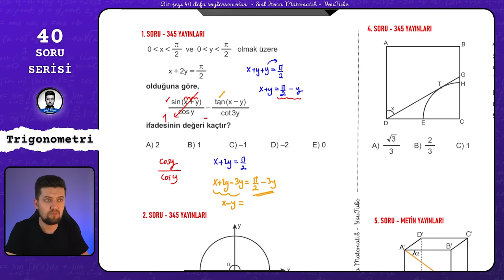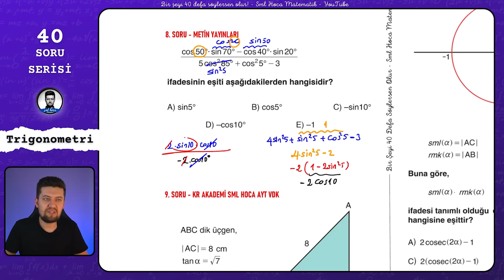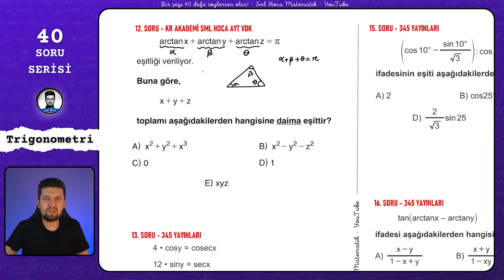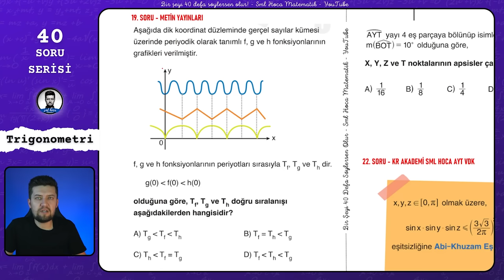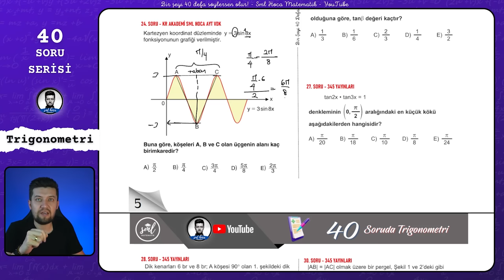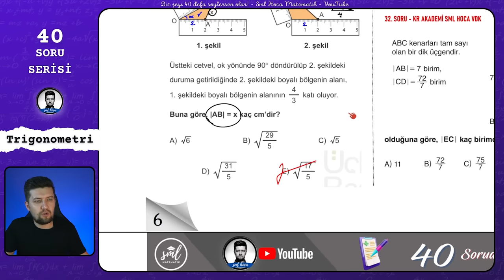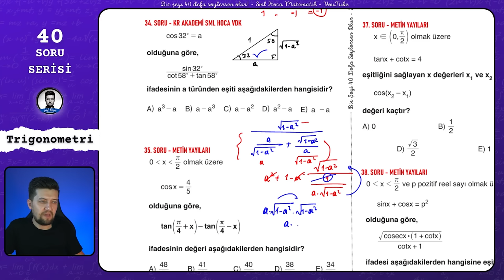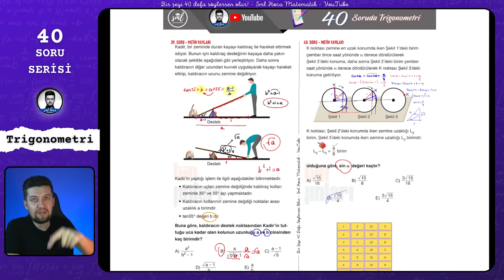40 SORUDA "TRİGONOMETRİ" 2023 - SML HOCA MATEMATİK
40 Soruda "TRİGONOMETRİ"

Bir şeyi 40 kere söylersen olur dedim, 40 tane sana konuyu tam anlamıyla kavratacak fonksiyon sorusu çözdüm. Bi'şey deyim mi? Efsane oldu! :)))

tyt ve ayt sınavının vazgeçilmez konusu olan Trigonometri , bu video ile senin için mazi olacak. O kadar da iddialı :)

Giriş : 00:00
1. Soru 01:00
2. Soru 02:52
3. Soru 04:25
4. Soru 06:00
5. Soru 07:20
6. Soru 09:38
7. Soru 11:50
8. Soru 13:44
9. Soru 16:30
10. Soru 18:08
11. Soru 19:20
12. Soru 22:50
13. Soru 25:42
14. Soru 27:55
15. Soru 31:31
16. Soru 34:45
17. Soru 36:42
18. Soru 39:48
19. Soru 42:21
20. Soru 43:34
21. Soru 45:30
22. Soru 48:20
23. Soru 50:30
24. Soru 54:10
25. Soru 56:00
26. Soru 57:44
27. Soru 01:01:33
28. Soru 01:02:16
29. Soru 01:05:00
30. Soru 01:07:20
31. Soru 01:09:48
32. Soru 01:11:00
33. Soru 01:13:30
34. Soru 01:15:40
35. Soru 01:17:30
36. Soru 01:19:35
37. Soru 01:22:15
38. Soru 01:24:03
39. Soru 01:26:03 (Kral Soru)
40. Soru 01:30:05 (Güzel Soru)